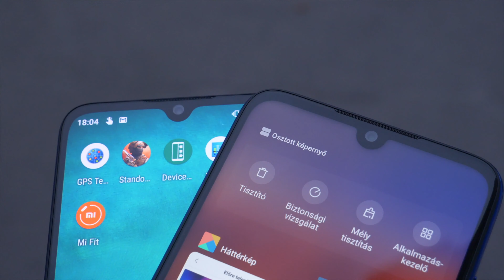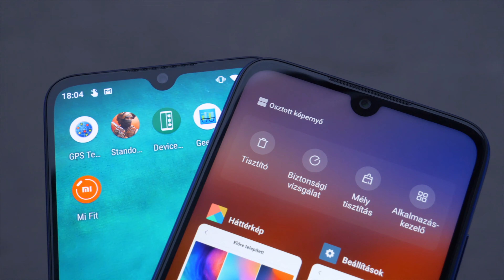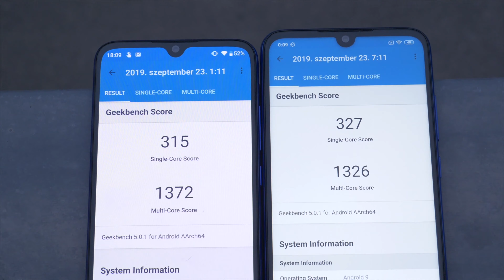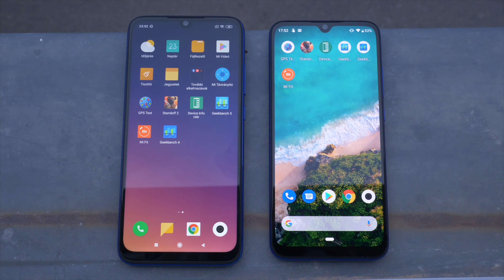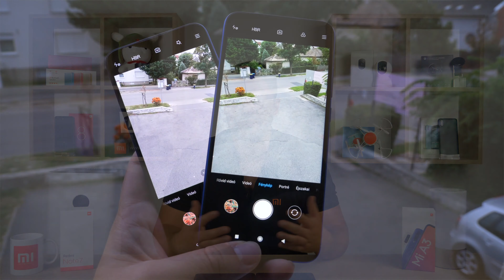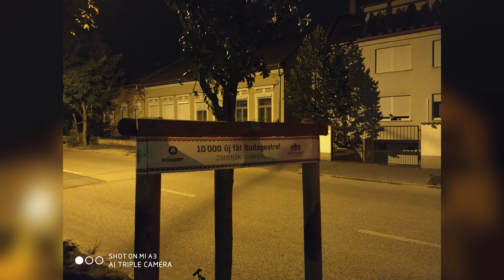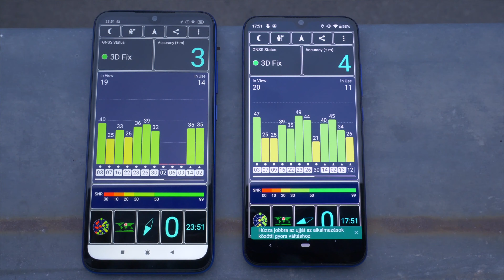Xiaomi Mi A3 vs. Redmi Note 7 (hasonlóságok, különbségek)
A középkategória két ászát eresztjük most egymás ellen, megnézzük, miben hasonlít a két modell egymásra, és miben ütnek el teljesen a másiktól.